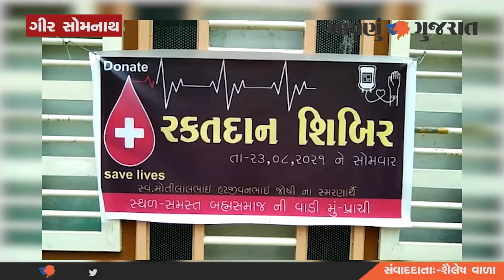પ્રાચી તીર્થના બ્રહ્મસમાજ વાડીમાં રક્તદાન કેમ્પ યોજાયો | GIR-SOMNATH | Aapnu Gujarat News